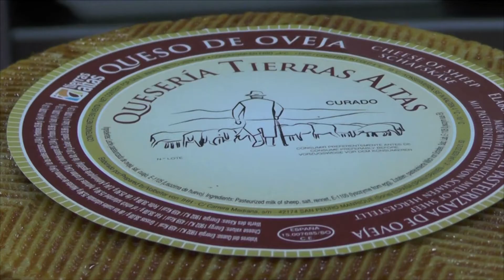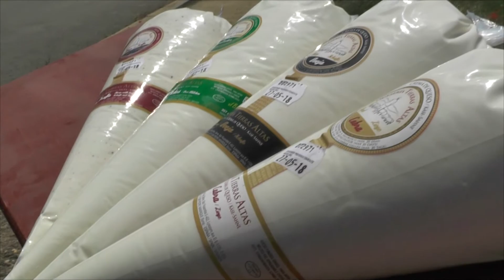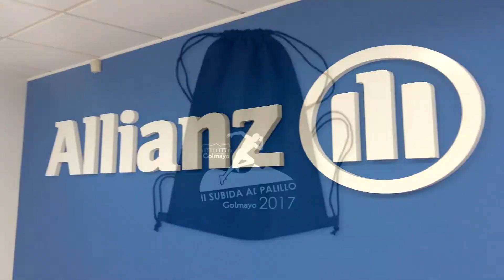El CD San José y Academia Gaélica firman un acuerdo para la formación de jóvenes futbolistas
El Club Deportivo San José y la Academia Gaélica, especializada en cursos de inglés en Irlanda, han firmado un acuerdo de colaboración que completará la formación de los jóvenes futbolistas, uniendo la formación deportiva y la académica.

Gracias a este acuerdo, los deportistas del San José podrán disfrutar de precios especiales en las estancias en Irlanda en las propias casas de los profesores organizadas por la Academia Gaélica.

Hasta el plató de Soria TV se han desplazado Tito Hernansanz, Presidente del Club Deportivo San José y Chema Gil, Director de la Academia Gaélica para explicarnos esta colaboración especial.